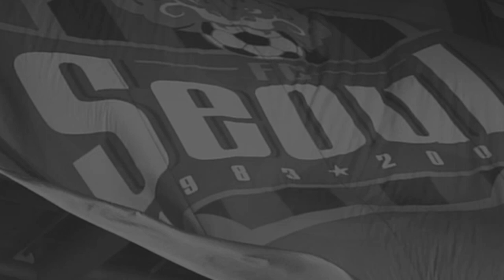아시아 정상을 노린다! FC서울 v 멜버른 (20200218)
2020 ACL 2MD

BOUND FOR VICTORY

⏰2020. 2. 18(화) 19시30분
🏟서울월드컵경기장